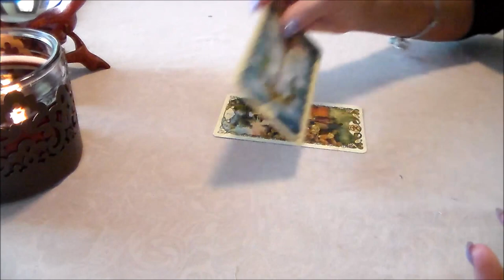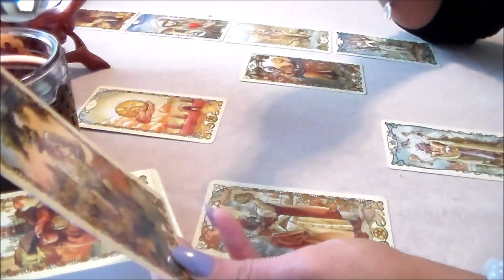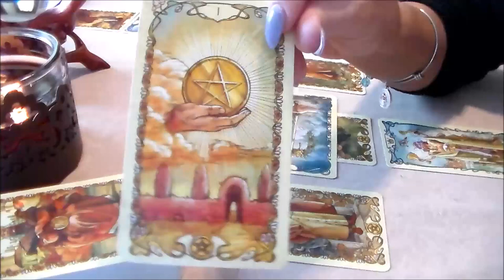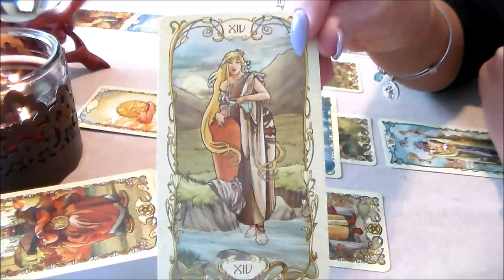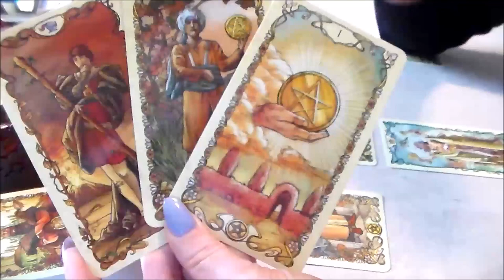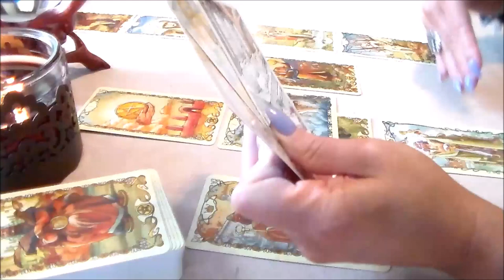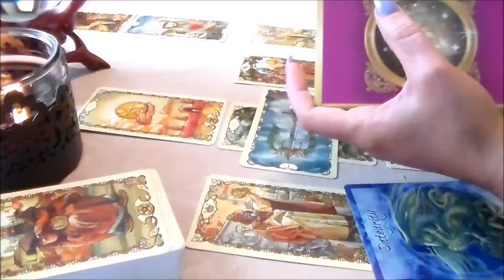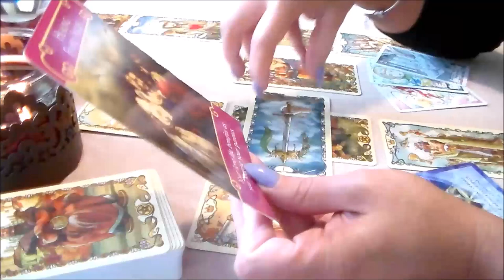Sagittarius July 2017 Monthly Tarot Forecast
Here is Sagittarius July 2017 Monthly Tarot Forecast. I'd like to thank all of my subscribers & everyone who supports my channel! Thank you for all of your likes, shares, & subscribes! For This Reading, I am using The Tarot Mucha Deck along with The Magical Times Empowerment Cards.